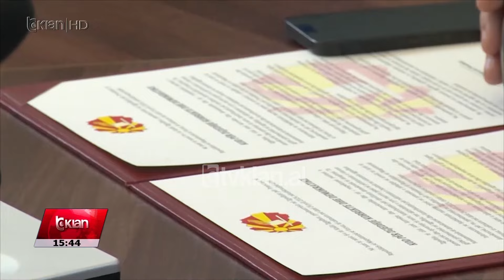Tv Klan - Maqedonia e Veriut zgjedh presidentin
Sot Maqedonia e Veriut është në heshtje zgjedhore, pasi më 24 Prill do të votohet për presidentin e ri të vendit. Në garë gjithsej janë 7 kandidatë. Stevo Pendarovski i mbështetur nga partia në pushtet synon të marrë një mandat të dytë në këto votime.

Partia më e madhe opozitare, VRMO-DPMNE rikandidon sërish me  Gordana Siljanovska Davkova. Në zgjedhjet presidenciale konkurrojnë edhe dy kandidatët shqiptarë, Bujar Osmani i mbështetur nga BDI dhe disa parti të koalicionit Fronti Evropian.

Arben Taravari është kandidati tjetër nga partitë shqiptare. Procesi i votimit nis në ora 7 e mëngjesit dhe mbyllet në ora 19.00. Të drejtë vote në zgjedhjet e shtata presidenciale kanë mbi 1.8 milionë votues. Për mbarëvajtjen e procesit janë ngritur 3480 qendra votimi.

Ky do të jetë raundi i parë i votimit, pasi raundi i dytë parashikohet të mbahet më 8 maj. Për herë të parë ai përkon në të njëjtën ditë me zgjedhjet parlamentare. Raundi i parë presidencial shihet edhe si test paraprak zgjedhjet parlamentare.